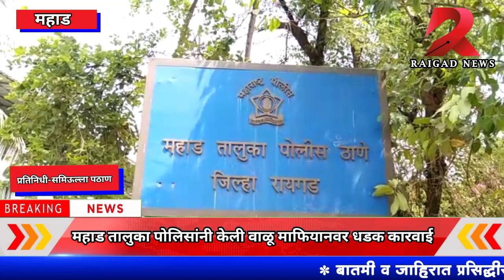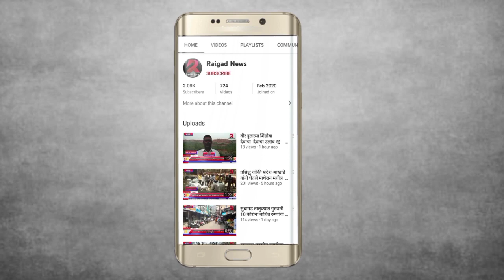महाड तालुका पोलिसांनी केली वाळू माफियानवर धडक कारवाई